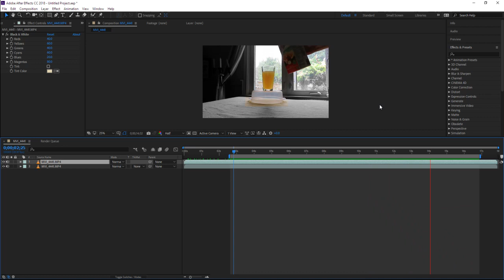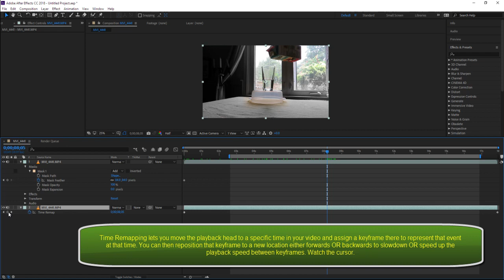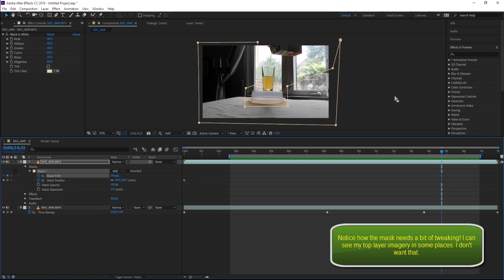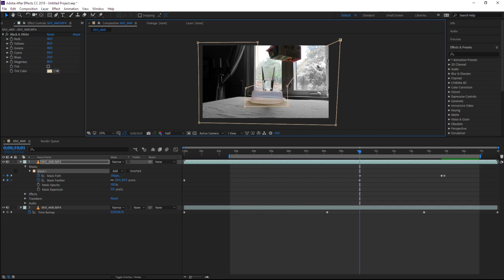After Effects - Cinemagraph 1 of 2 (Time remapping)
AFTER EFFECTS
This video is intended to show you how to use simple Masking and Time remapping to create a Cinemagraph.

Duration: 3:48